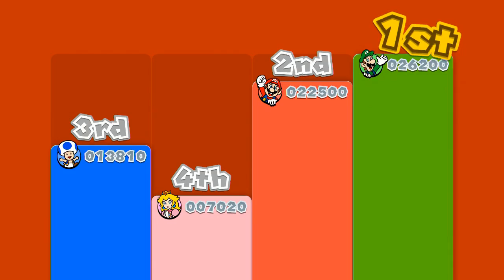Let's Play! Super Mario 3D World - Episode 19: "I Hate You All"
Continuing in World 8!